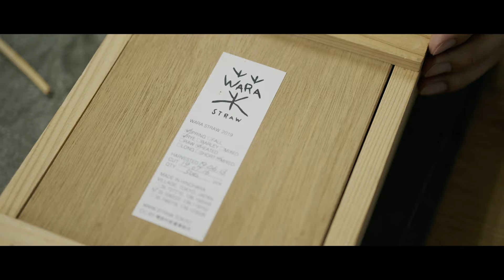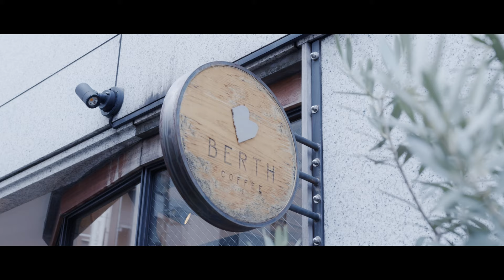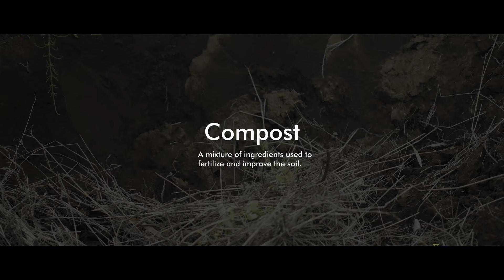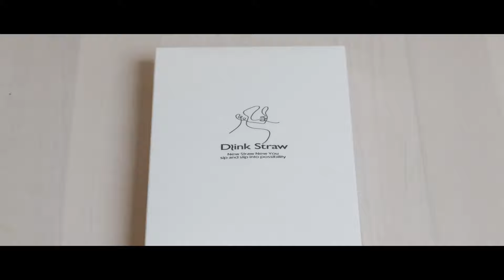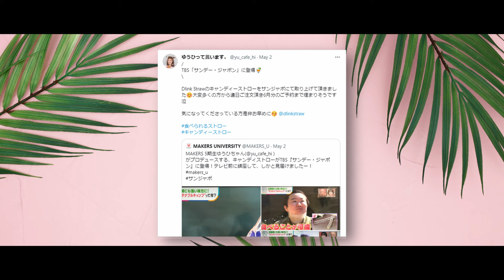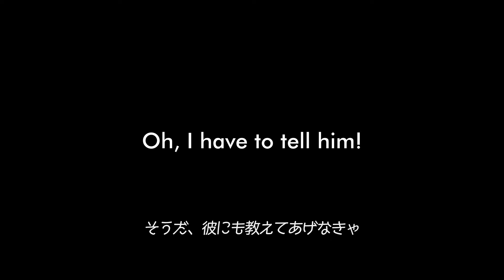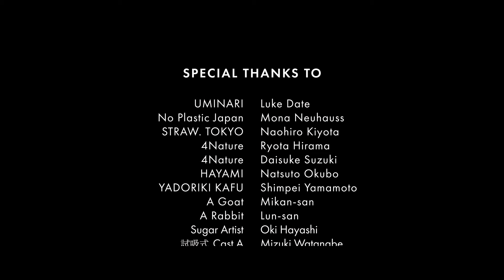This is STRAW - あなたはまだ、本当のストローを知らない -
A MONOGA ORIGINAL DOCUMENTARY SERIES

This is STRAW
Sip and Slip into Possibility

～ストローマエストロが日本から世界へ～
ストローの魅力を発信する「ストロードキュメンタリー」が完成。
ストローを入り口に何気ない消費行動を見直すきっかけを作り、
ものの価値と可能性を一緒に考えます。

CREDIT
Director: Shotrok
Assistant Director: Keisuke Ogawa
Director of Photography: Takumi Sawada
Drone Operator: Keisuke Ogawa
Editor: Shotrok
Producer: Yuhi Nomura
Assistant Producer: Miku Toyoshima
Story Producer: Misha Cade
Production: MONOGA